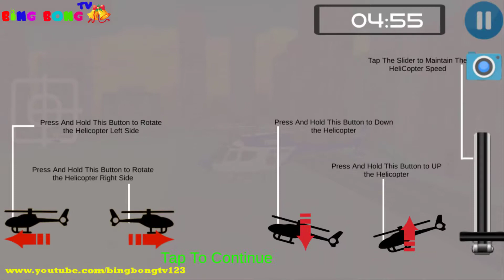Heli Ambulance Rescue Simulator 2020: 3D Flying Car Games - Policeman Van Emergency Drive | GamePlay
Heli Ambulance Rescue Simulator 2020: 3D Flying Car Games - Policeman Van Emergency Drive | Best Android GamePlay

🎯 BingBong TV : Android gaming channel, Gameplay Video, Car Game, , Motor Game, Truck Game Walkthrough and much more. Best mobile game Channel !

👉Game Developer: Imperial Arts Pty Ltd

Game info:
Do you have any passion to be life saving guard or a surf life saver or even a ambo life saver.Are you a big fan of ambulance games, and want to start your career as a lifesaver? Then prepare yourself for challenging offroad rescue missions in this police ambulance helicopter simulator game. You will have to show your expert ambulance driving skills to rescue injured people in critical accidents and take them to the nearest hospital as soon as possible. Do not forget that you will drive ambulance on curvy and hilly tracks, so you will need high level of driving skills in this offroad police flying ambulance simulator game 2019.

While playing 911 Rescue police games, you will have to provide first aid to serious patients, then take them to the hospital emergency in the least possible time proving to be the virtual rescue hero of rescue missions. In deadly crashes where life is at stake, you will need the services of aero medical team, to take the patient to city main hospital in helicopter. In that case you will need to take your ambulance to the heli pad and take the patient into ambulance helicopter. Now you have to act as part of the helicopter ambulance rescue team. As a helicopter pilot now, follow the instructions and take him to the city, where another ambulance driving team is already waiting for you, to take the injured straight to the man city hospital in this part of the ambulance simulator.
Experience a real helicopter simulator by flying real chopper having amazing controls. Flying in a helicopter has never been realistic as in flying ambulance helicopter games 2019. Become a lifesaver with rescue helicopter simulator and be an ambulance helicopter pilot to takeoff from offroad helipads and fly above curvy paths and mountains to rush into the city hospital.